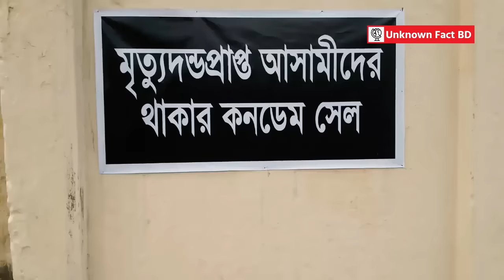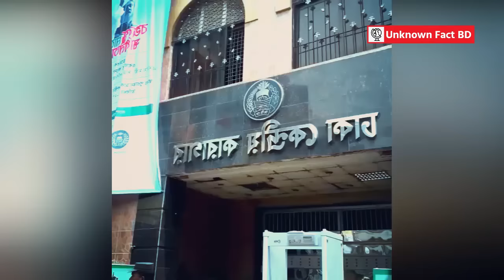বাংলাদেশের কনডেম সেল কেমন হয়? ফাঁসির আসামিদের ঘর | Condemned Cell Of Bangladesh | Unknown Fact BD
মৃত্যুদণ্ডপ্রাপ্ত আসামিদের কারাগারের যে বিশেষ সেলে রাখা হয় সেটিকে কনডেম সেল বলা হয়। কারাগারে থাকা অন্যান্য বন্দিদের তুলনায় কনডেম সেলের বন্দিদের জন্য ভিন্ন আচরণবিধি রয়েছে এবং অন্যান্য বন্দিদের থাকার জায়গার সাথেও কনডেম সেলের বেশ পার্থক্য রয়েছে।

চ্যানেলটি সাবক্রাইব করে সাথে থাকুন। কমেন্টস বক্সে জানান,  ধরণের ভিডিও দেখতে চান আমাদের কাছ থেকে।